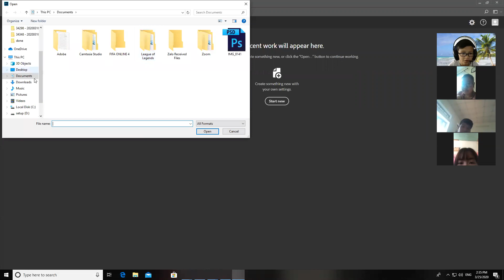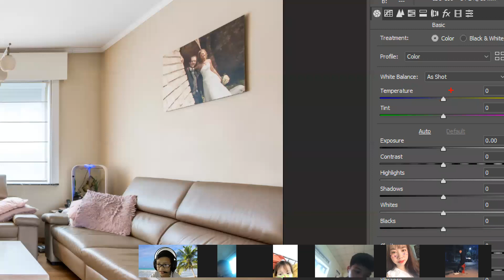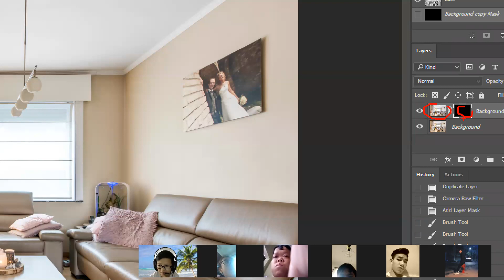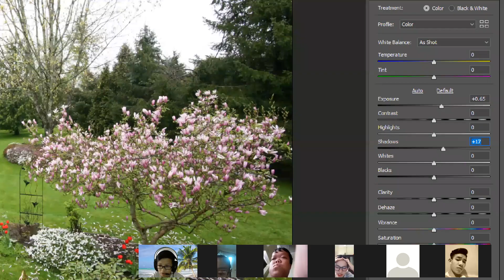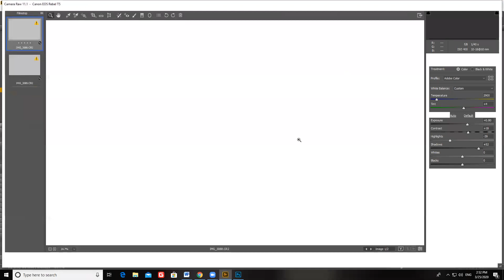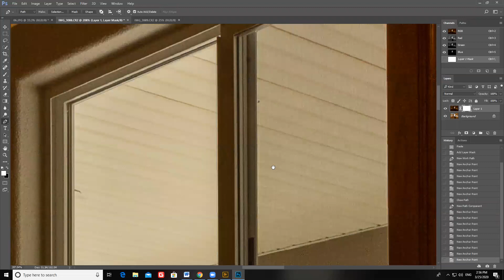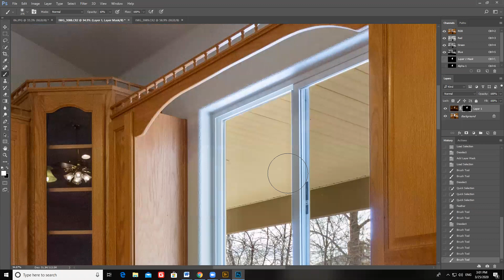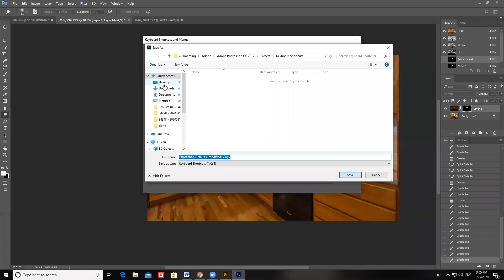Test dạy học online trên phần mềm "Zoom Cloud Meetings"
Nội dung buổi học.
+ Cách tạo phím tắt công cụ trong photoshop
+ Giải đáp thắc mắc và các ví dụ về layer mask và công cụ Brush tools.

👉 Để phát triển cho kênh có thêm nhiều video hay hơn nữa, quý khán giả ủng hộ xin gửi về tk dưới đây: